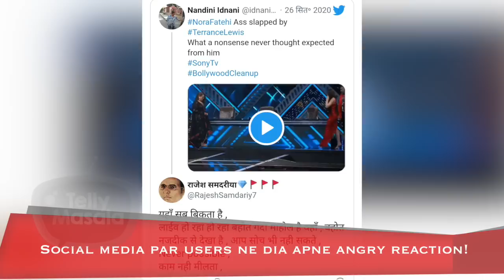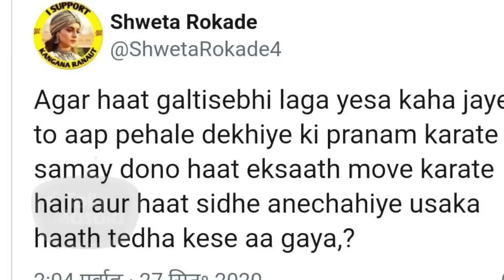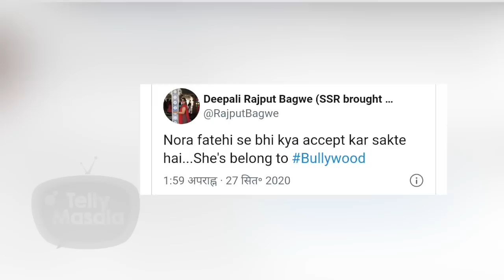This Man Gets Brutally Trolled For Badly Touching Nora Fatehi | India's Best Dancer | Viral Video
As on the sets of dance reality show - India's best dancer this person happened to touch Nora Fatehi's back body part. Due to which now this person is getting brutally trolled on the social media, and some of the social media users are bashing for the act of this person through their comments. Check out here the complete story.